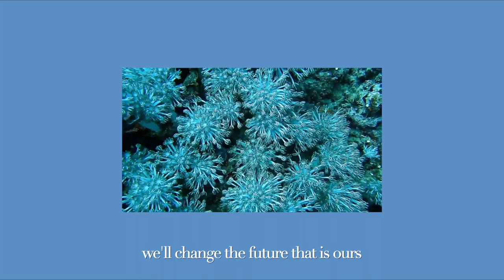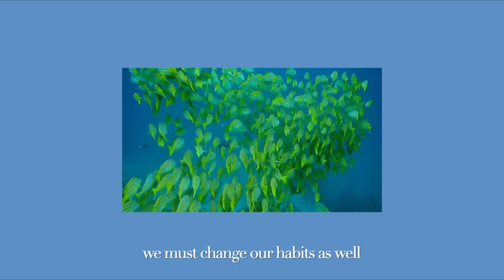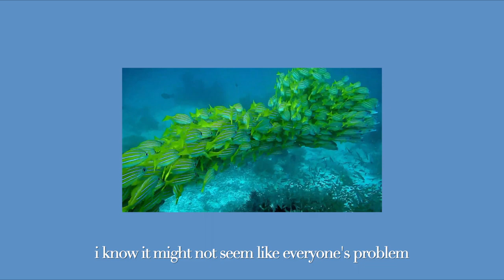deep dive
pls use headphones for a better experience :)